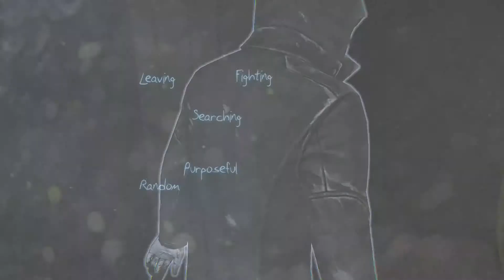Murdered - Soul Suspect - Part 3 - Demons